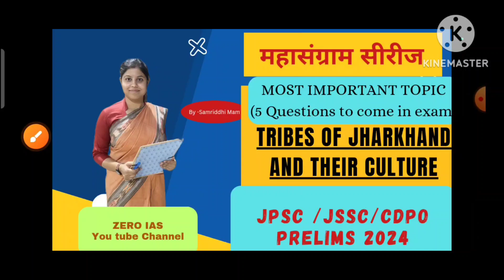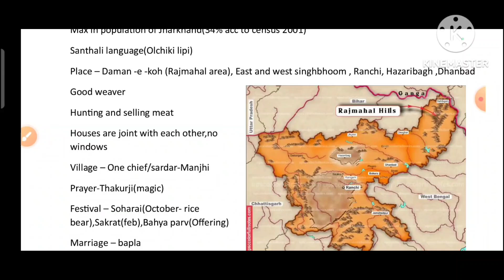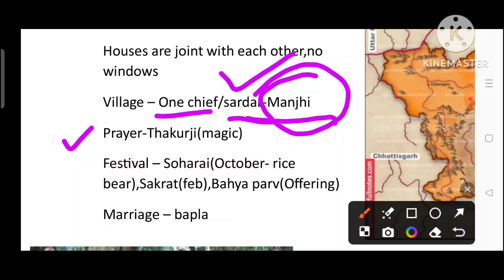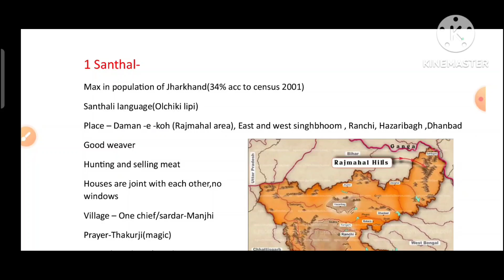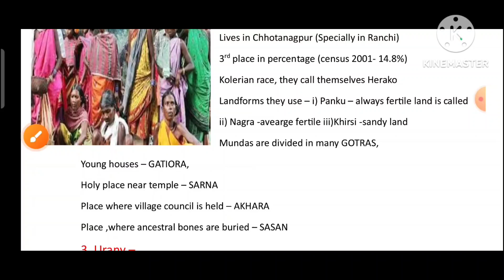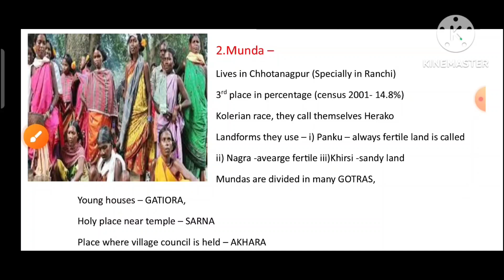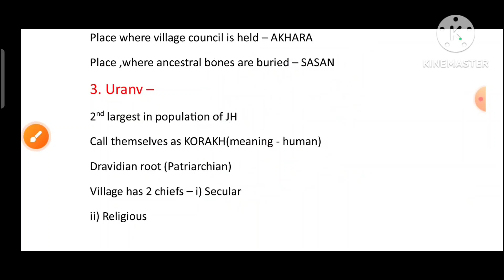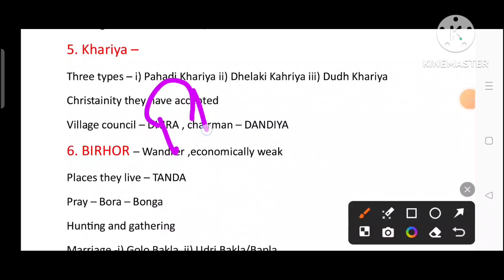Tribes of Jharkhand and their Culture (JPSC PT 2024)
JPSC Prelims 2024
JPSC/JSSC/CDPO prelims practice set 202411th jpsc11th jpsc updateCdpoJpsc 2024 historyJpsc marathonJpsc paper 2Jpsc paper 2 practice setJpsc paper 2 previous year question paperJpsc prelims 2024Jpsc test series 2024Jsscjharkhand gkjpsc 11th notificationjssc cgl जेपीएससी वेकेंसी JPSC की तैयारी कैसे करें?